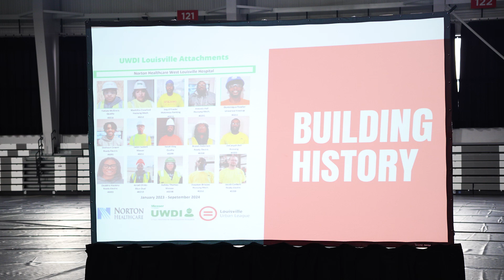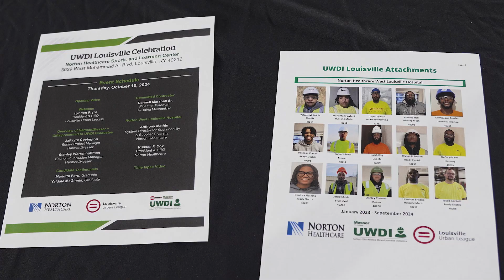Urban Workforce Development Initiative Graduation | Norton West Louisville Hospital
Building Their Futures While Building a Hospital. 👷🏾 Today we celebrated 15 graduates of the Urban Workforce Development Initiative (UWDI) who have been preparing for long-term sustainable employment in commercial construction trades while helping build Norton West Louisville Hospital.

Working together with Norton Healthcare, Louisville Urban League, Inc. and KentuckianaWorks, UWDI is designed to invest in the development of underserved or underprivileged residents in the urban core who are facing economic and employment challenges. UWDI creates pathways to stable, well-paying careers in the construction industry.